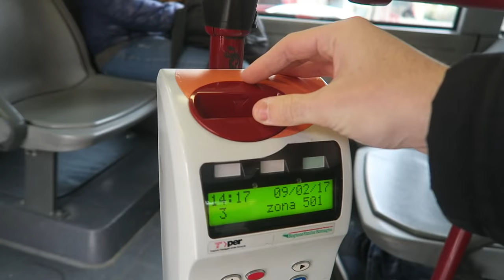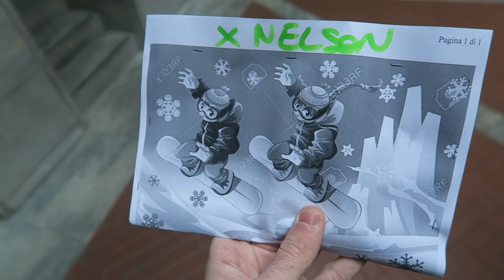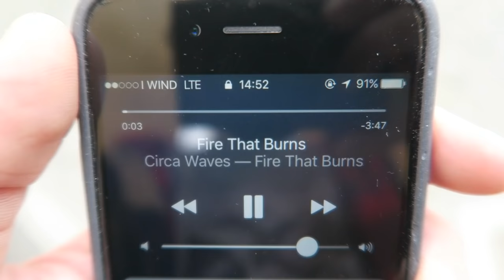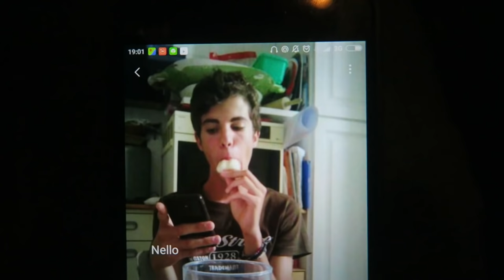SI PARTE PER UN NUOVO VIAGGIO!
Fuga dalla città, direzione montagne e neve!
Nuovo mini viaggio insieme a HumanSafari, Cesu, Tonno ed Elisa!

INDIRIZZO A CUI SPEDIRMI COSE:
c/o interscambio